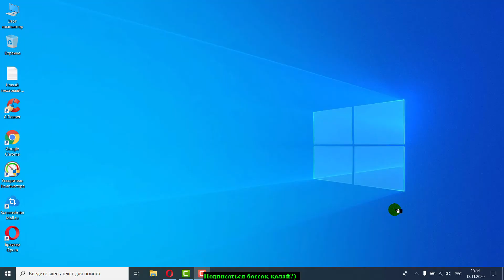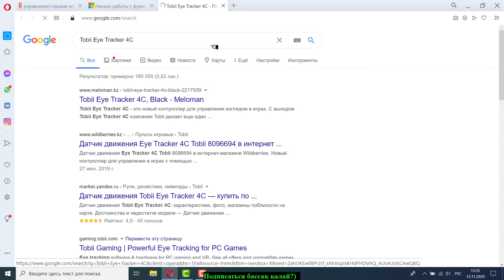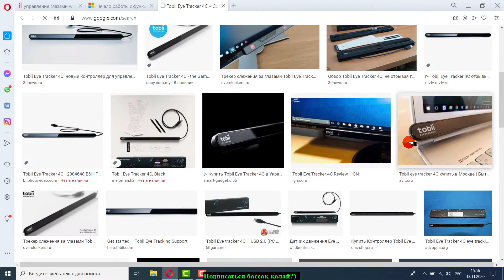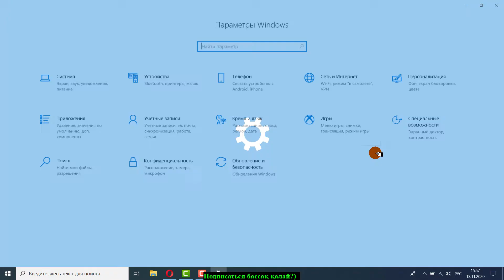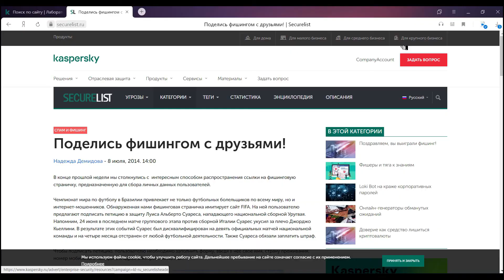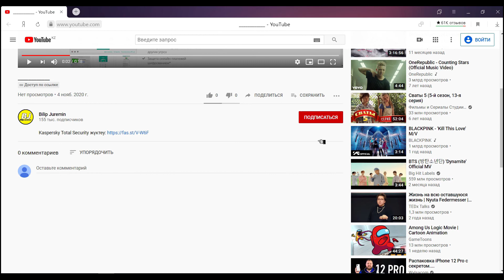Компьютерді көзбен басқаруға болады